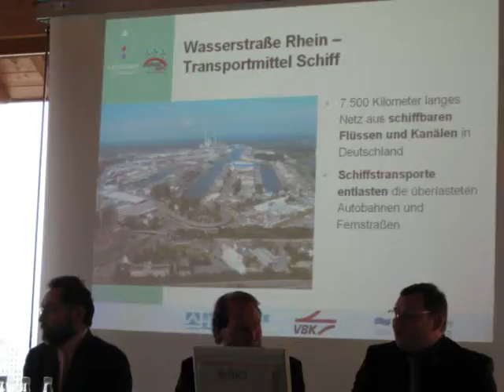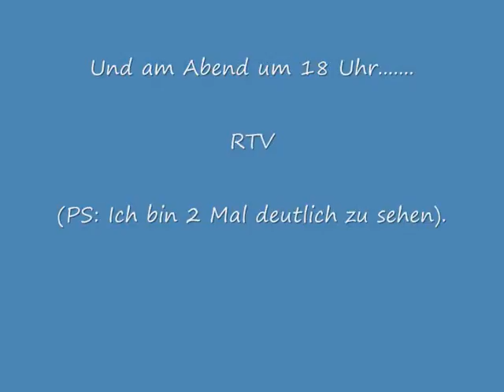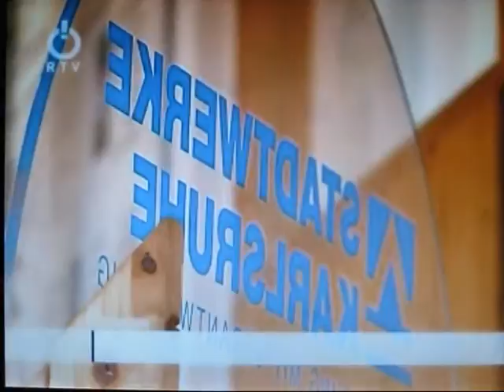Schüler auf dem Energieberg Film.wmv